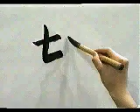Traza este kanji sencillamente 💎 KANJI TREND | GAMBATEANDO - Japones Para Todos con Teshimide 深い日本語